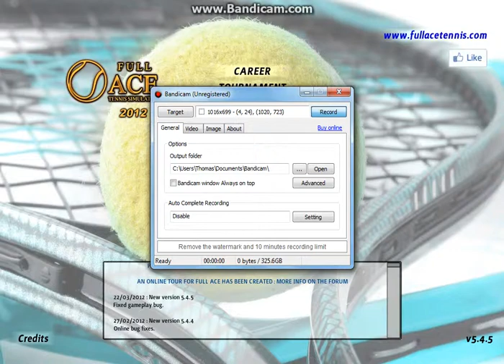Full Ace Tennis